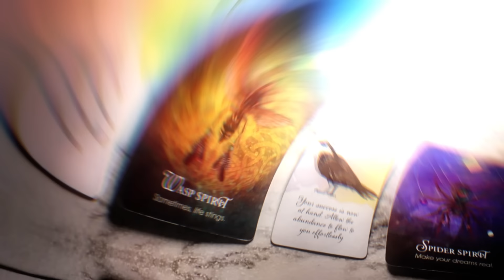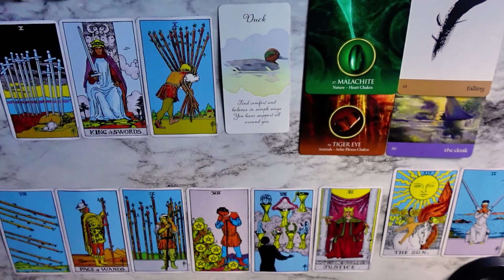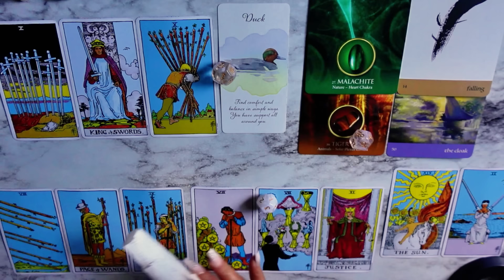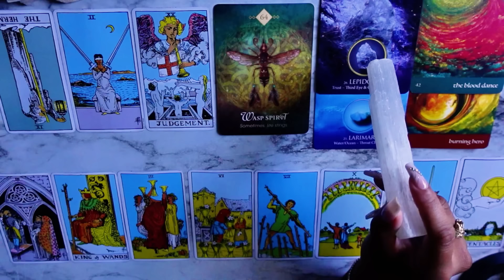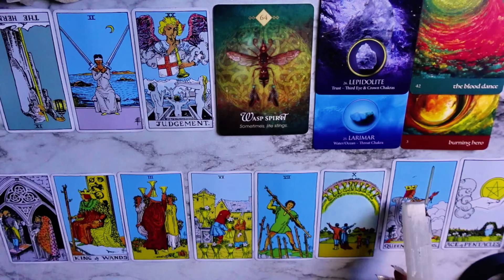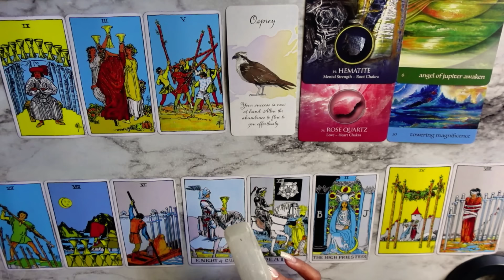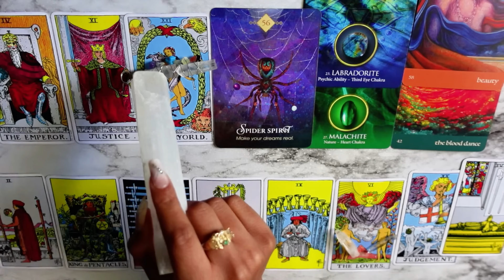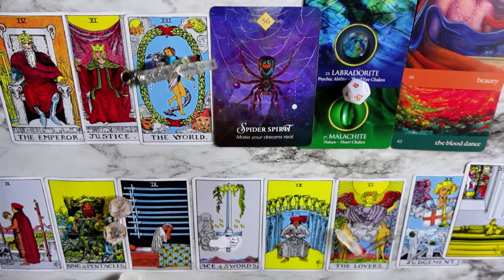🐐🐟 how the capricorn full moon is pouring into you .. | pick a card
——— ✨🧚🏽‍♀️🤲🏽time stamps🤲🏽🧚🏽‍♀️✨———

one : @04:55
comment with 🦆🦆🦆🦆

two : @38:22
comment with 🐝🐝🐝🐝

three : @01:07:35
comment with 🦅🦅🦅🦅

four : @01:36:16
comment with 🕷️🕷️🕷️🕷️

- S U B S C R I B E R S only🛸✨ TAYliens // @ catch you next time 💋

——— About me ———

sun: ARIES ♈️
moon: AQUARIUS ♒️
rising: VIRGO ♍️